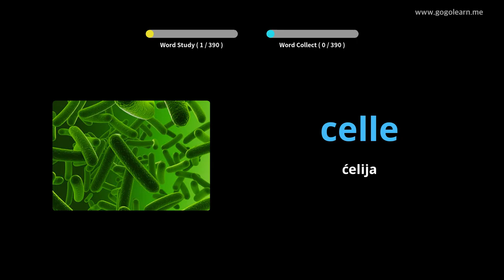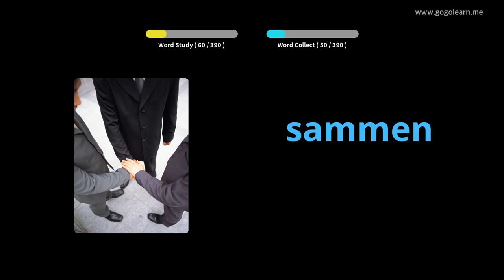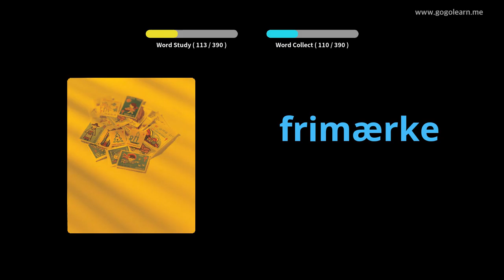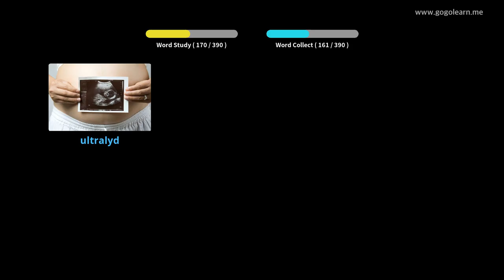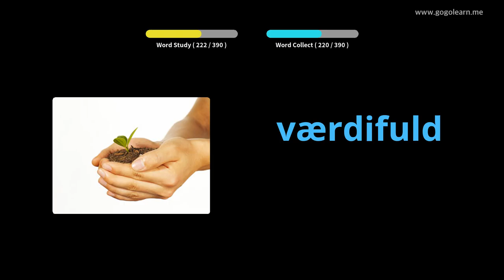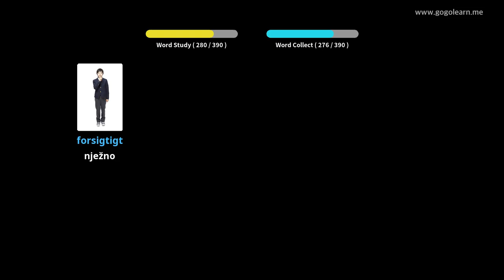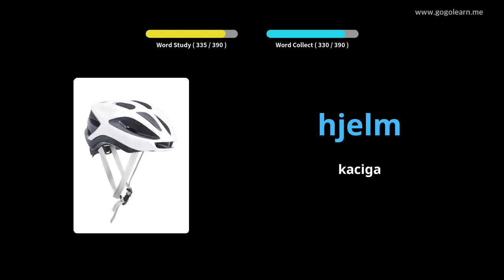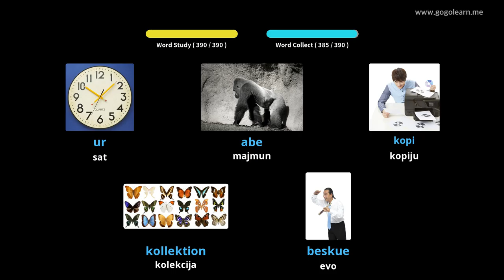Učite Uz Danski Slike | Danski Vokabular Srednja škola 3 | Golearn